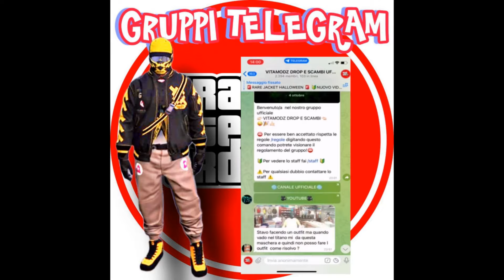GTAV ONLINE 😍NEW FUNNY GLITCH🤪100 % INVISIBILI😮ZERO REQUISITI 😜NOVITA' NEL VIDEO😏SOLO🤪FULL CONSOLE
VITAMODZ CHANNEL ✔